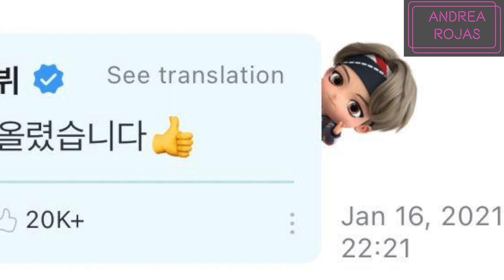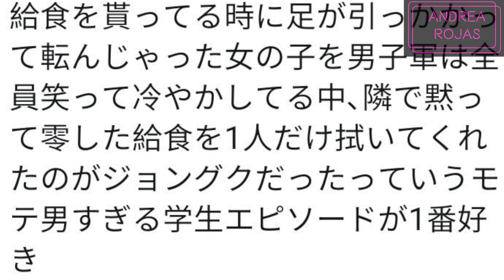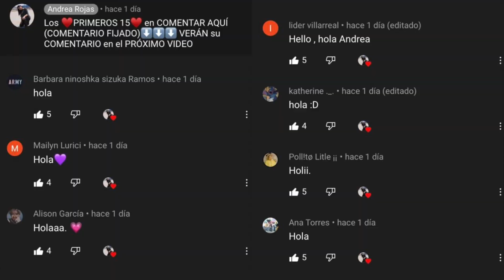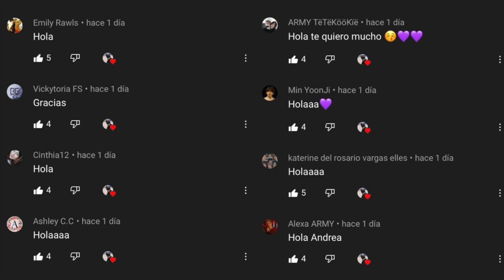JUNGKOOK AYUDÓ a una CHICA / TAEHYUNG manda FOTOS a una ARMY / Compañero de JIMIN REVELÓ QUE /RÉCORD